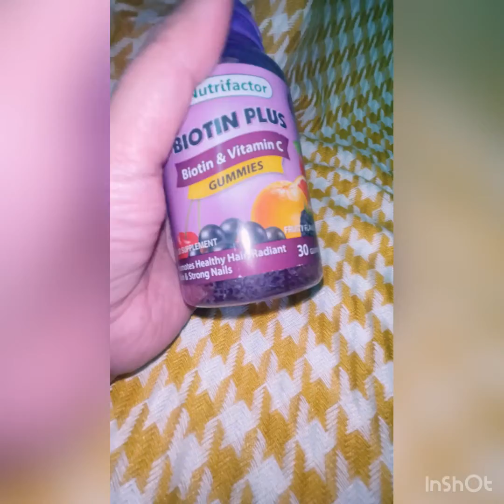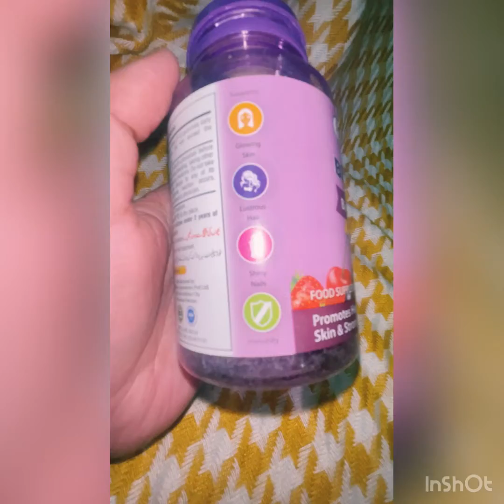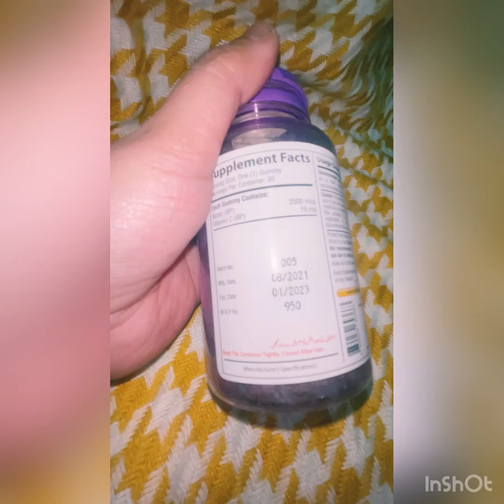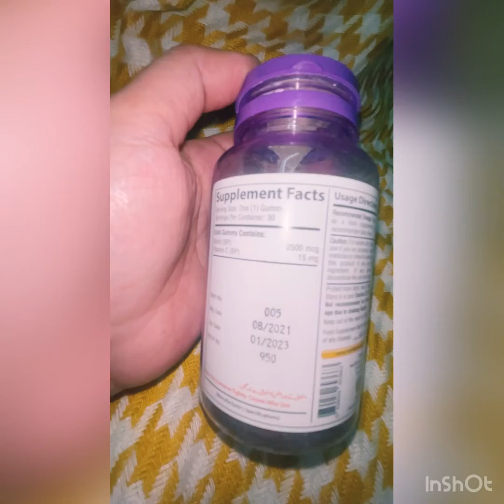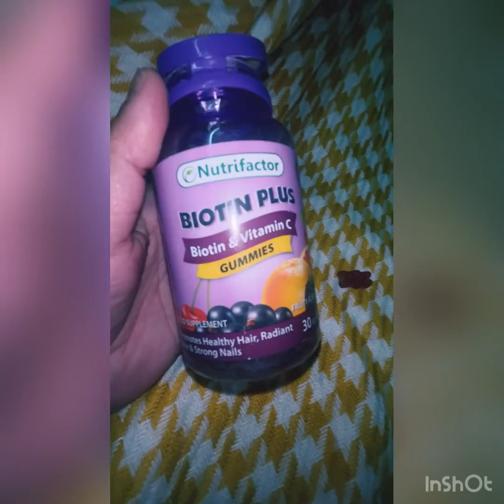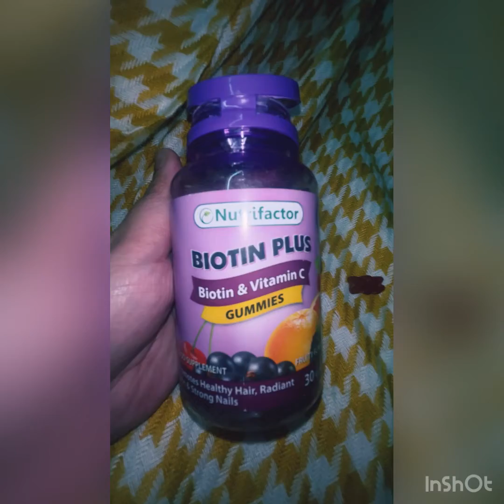NUTRIFACTOR BIOTIN PLUS GUMMIES REVIEW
🔴Benefits🔴
Supports a healthy and moisturized skin.
Helps in better growth of hair and nails.
Supports healthy metabolism and immune system.
Helps in boosting energy.

🔴PRODUCT INFORMATION🔴
Biotin Plus gummy is a tasteful and effective way to help fulfill the vitamins need to support beautiful hair, glowing skin and healthy nails.
These delicious fruity-flavor gummies contain Biotin and Vitamin C to help restore hair health by reducing split ends and thinness of hair as well as support radiant skin and strong nails.
Biotin assists in the synthesis of Keratin; which is an important protein for hair and nail growth. It also plays an important role in boosting the body’s energy by regulating the metabolism of fats and amino acids.
Vitamin C present in Biotin Plus, is a key nutrient in the production of collagen; a major building block protein found in connective tissues, including skin. As an antioxidant, Vitamin C also helps provide protection to cells from oxidative stress.
price 950
🔴Every Review on this channel is completely honest and correct I buy every product by my own to give you real review.